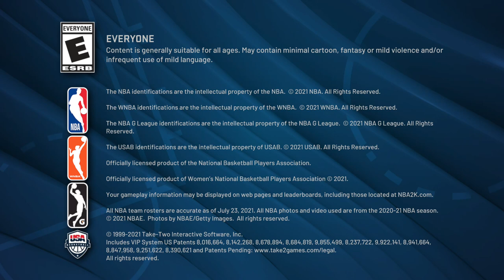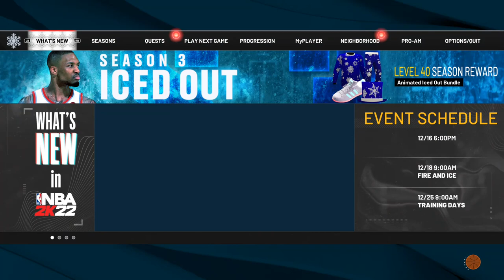Avoid These NBA Mistakes to Succeed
In this video, we're going to give you some tips on how to avoid making common mistakes when playing in the NBA.

Playing in the NBA is a huge responsibility and it's important to make sure you avoid making common mistakes that can lead to failure. In this video, we'll share with you some of the most common NBA mistakes and how to avoid them.

Watch this video and learn how to succeed in the NBA by avoiding these common mistakes!